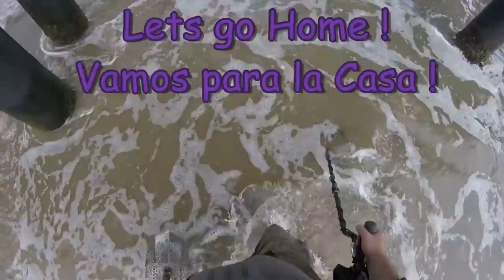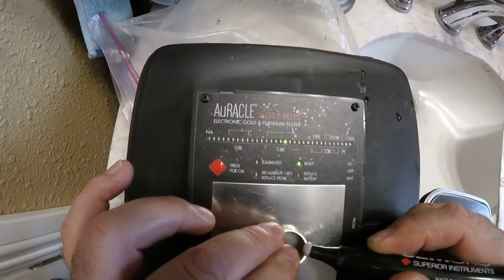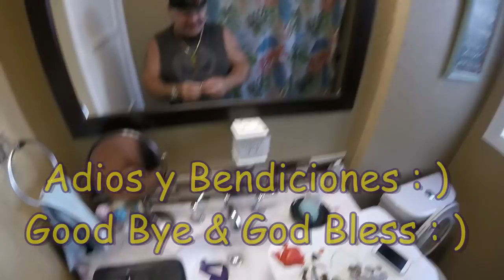Ventura Beach !! Metal Detecting !! Deteccion Metalica en la Playa !!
Mucho Anillos de ORO en la Playa ! Muchas Chicas Tambiem !! : ) Orale Pues Japonesss ! Bendiciones !! : )
Lots of GOLD rings at the Beach ! Lots of Pretty Ladies !! Ah Hell No !! God Bless : )